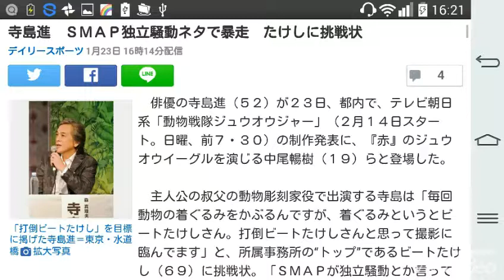寺島進 ＳＭＡＰ独立騒動ネタで暴走 たけしに挑戦状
「打倒ビートたけし」を目標に掲げた寺島進＝東京・水道橋

　俳優の寺島進（５２）が２３日、都内で、テレビ朝日系「動物戦隊ジュウオウジャー」（２月１４日スタート。日曜、前７・３０）の制作発表に、『赤』のジュウオウイーグルを演じる中尾暢樹（１９）らと登場した。

　主人公の叔父の動物彫刻家役で出演する寺島は「毎回動物の着ぐるみをかぶるんですが、着ぐるみというとビートたけしさん。打倒ビートたけしさんと思って撮影に臨んでます」と、所属事務所の“トップ”であるビートたけし（６９）に挑戦状。「ＳＭＡＰが独立騒動とか言ってますが、自分もオフィス北野（所属事務所）で今、クーデターになりつつありますよ」とたけしばりに旬ネタをいじって暴走した。

　スーツアクター経験もある寺島は、「３０年くらい前に鬼怒川や百貨店の屋上でやってました。ブラジャーをしてピンクに入ってましたよ」と懐かしんだ。

　スーパー戦隊シリーズは１９７５年の誕生以来、今作で４０作目。中尾は「レッドは男の子ならあこがれる役なので、責任を背負って頑張らないと」と歴史の重みをかみしめていた。